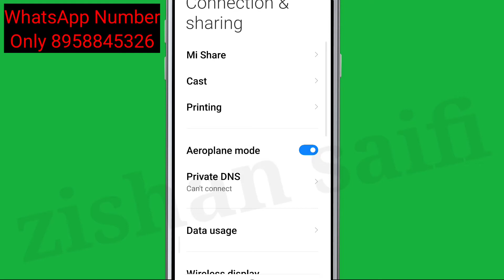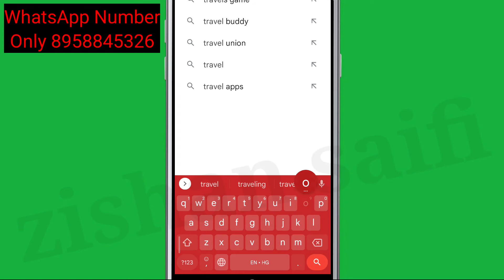Traveloka Fix Connection Problem || You may not be seeing the most updated page Problem Solve